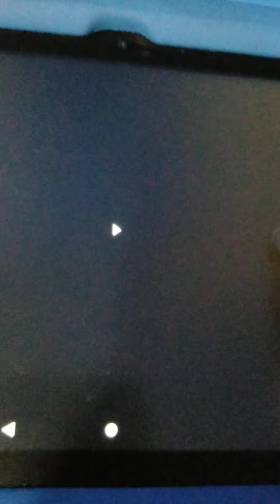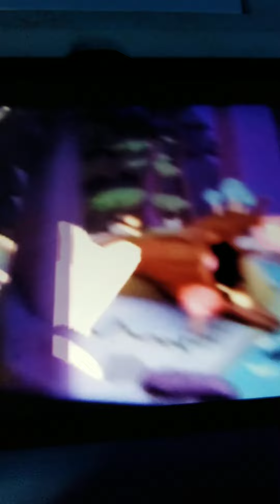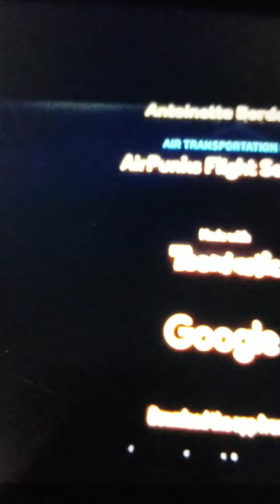The adventures of scrub ep1 a ghost